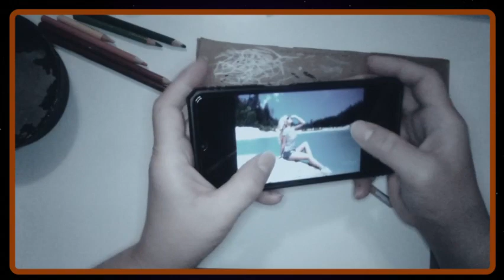Creature Design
I designed two sea creatures.

Materials used:
mixed media paper
2h pencil
Faber-Castell dark sepia

Dual tip marker:
#133 baby skin pink
#134 raw silk

Crayola colored pencils:
yellow
orange
red
yellow-green
green
brown